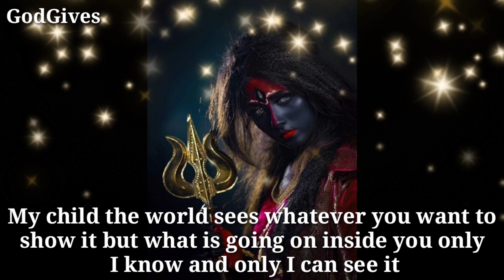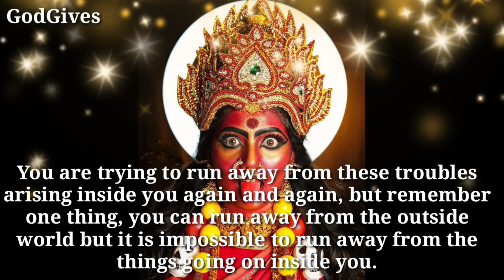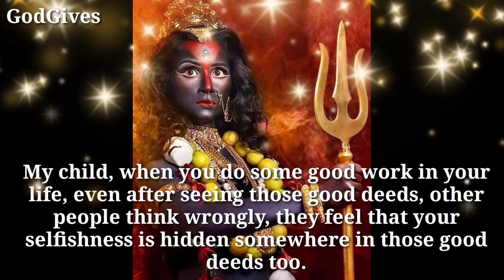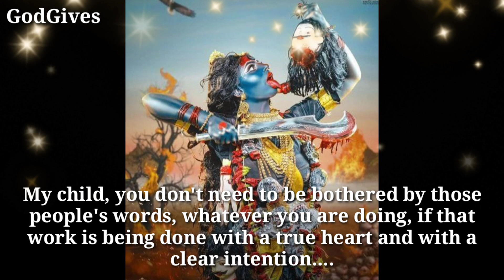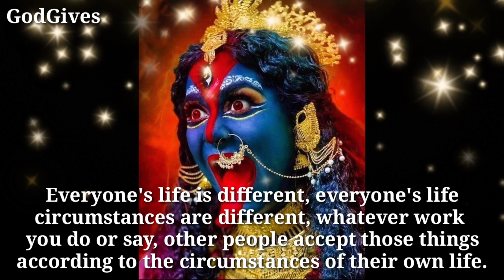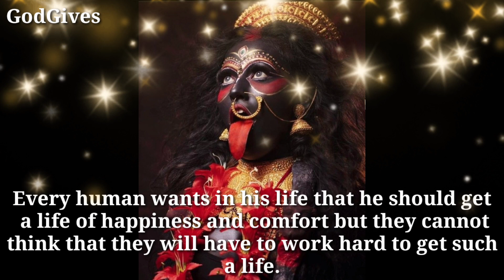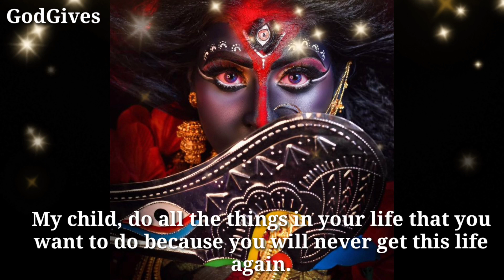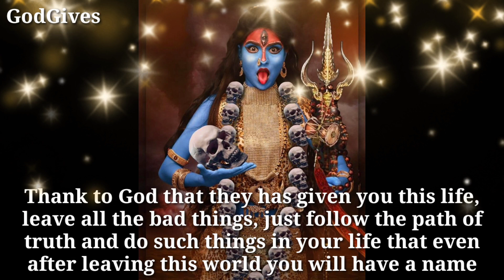22:22🕉️ " KALI MAA " 🕉️" Goddess is commanded........" 🕉 Don't ignore Me ✡️🕉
22:22🕉️ " KALI MAA " 🕉️" Goddess is commanded. " 🕉 Don't ignore Me ✡️🕉

Kali Maa Says - How are you my dear child, Today your mother have an important message for you.

1111🕉️bajrangbali ne pukara hai tumhe🔴dont ignore him💯message of lord hanuman💥@jyotishgyaan,jyotish gyaan,jyotish,lord hanuman,bajrangbali,green tara mantra,hanuman,hanuman ji,aaj ka rashifal,kumbh rashi,tula rashi,dukan ki bikri badhane ke upay,tarot card reading in hindi,dukan mein barkat ki dua,396 manifestation technique,angle numbers,love vibration kaise send kare,apsara sadhana,555 technique love of attraction,1176 angel number,kinnar,jyotish gyan